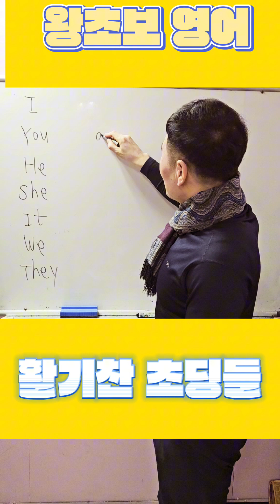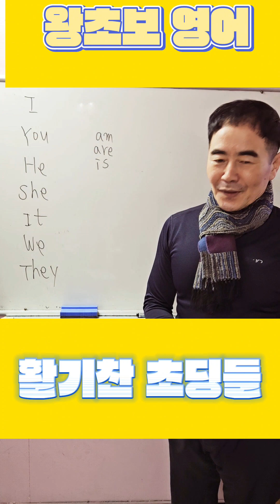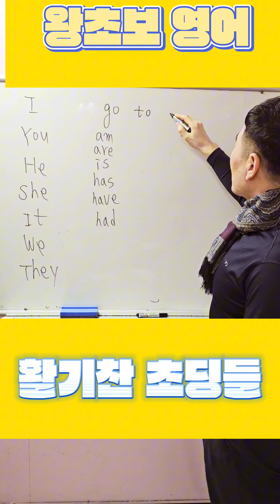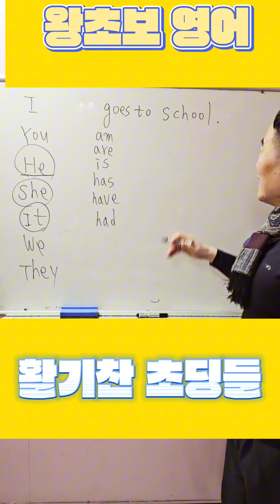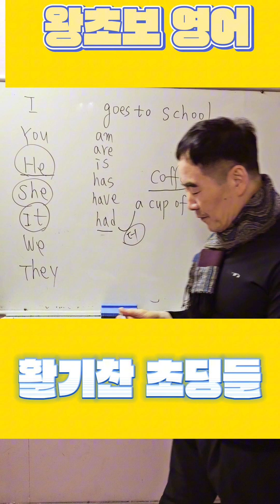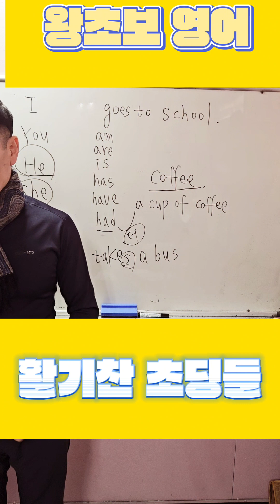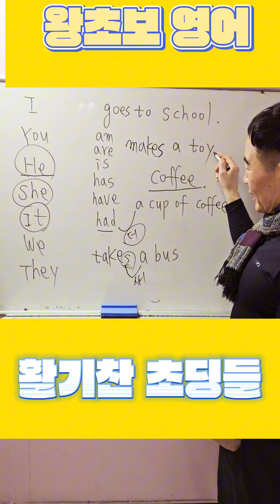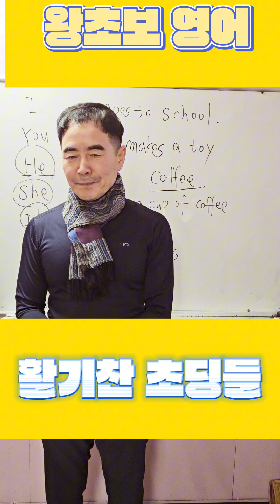왕초보 기초동사 기초영어 수업 최종개념정리 대치동1타강사 출신의 명쾌하고 알기쉽고 확실한 영어강의